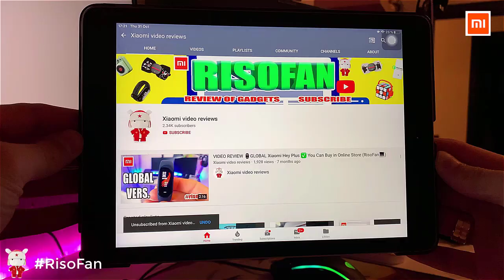Xiaomi LeKong Handheld Wireless Rinsing Gun.